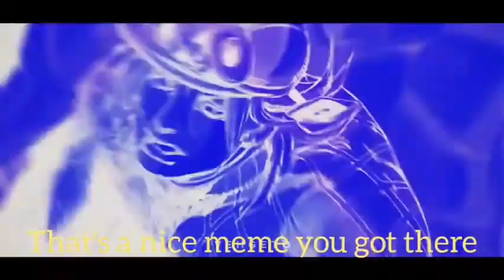The legendary meme stealing meme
Channel discord server